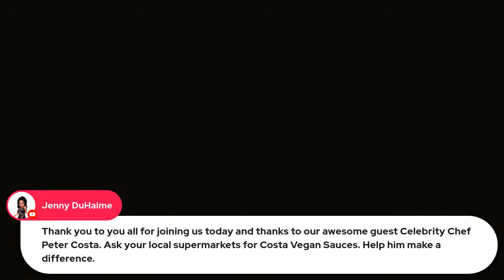Rob's Inner Circle -EP106- With Peter Costa (Costa Vegan Foods)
ITALIAN VEGAN CHEF
Peter's mom and he weren’t always vegan kitchens, they started out doing Italian food. As the world changed, so did Peter. He has found that the proteins in animal products are filled with fats and chemicals and all kinds of things that are harmful to the body. He thought of a healthier alternative: plant-based foods. These are nature’s natural gifts that fuel our bodies in the healthiest way. Peter thought he would give it a try and … Mama Mia !!!

GRANDMA’S ORIGINAL BOLOGNESE RECIPE PASSED DOWN, PERFECTED BY MOM AND VEGANIZED PETER COSTA!
Peter Costa grew up like any other Italian child – in the kitchen with his mum and grandmother making classic Italian dishes.  Whether it was pizza, pasta, sauces or cannolis, he was right there in the kitchen to help. Later in life, Peter realized that his eating habits were rather unhealthy and decided to stop eating meat.  Not wanting to give up all of his Italian favorites, he took his grandmother’s original Bolognese recipe that was passed down and perfected by his mother and veganized her.  He started showing off his herbal recipes on social media and quickly sold a few hundred jars of pasta sauce every week.

ABOUT THEIR SAUCES
You've never tasted a vegan sauce like this!  Their sauce is known to be one of the BEST vegan bolognese sauces on the market today.  Made with 100% all-natural, organic, fresh never frozen ingredients with a true homemade taste.  Their sauces are thick with life and are suitable for vegans and meat-eaters alike (just add your own meat) and will have you saying "mama mia" with every bite.  Unlike other brands, Costa vegan sauces are made with tomato coulis instead of water, with no added concentrated flavors like tomato paste, and no preservatives, giving it a true homemade Italian taste.

WHY DO COSTA'S VEGAN SAUCES TASTE SO GOOD?
BECAUSE OF THEIR TOMATOES
What's so special about our tomatoes?   It’s all about their upbringing. Natural chemistry, the internal ‘recipe’ of a tomato, is influenced hugely by where they grow.  All their Italian tomatoes come from ‘La Puglia’, a 250-mile strip of farms, groves, and vineyards stretching down the calf and heel of Italy’s ‘boot’.
Their tomatoes get 2468 hours of sunshine a year, the Mediterranean surrounds Puglia on three sides, providing a cooling sea breeze that takes the edge off the blazing sun.  Making it the most ideal conditions for the tomato plants to grow.
Join us for another exciting Rob's Inner Circle episode.

@Peter Costa
@Patricia Chica
@Teresa Picciano
@Corey Ramirez
@Robert D'Alessio
@Jenny DuHaime For Reelz
@Patty Saragosa
@Esther Brzezinski
@Antonia Lo Giudice
@Charles V. Rox Vaccaro
@Luisa Miniaci-Di Leo

Rob’s Inner Circle Hosted by: Robert D’Alessio
Produced by: Jenny DuHaime
Technician: Patty Saragosa